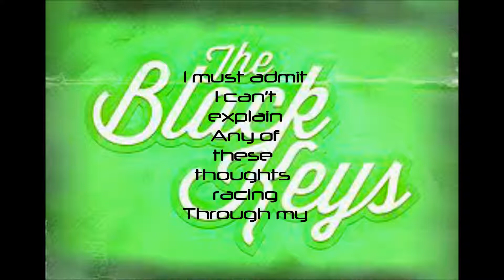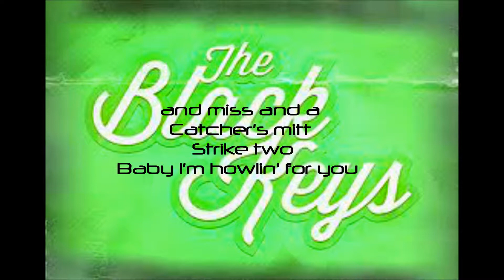Lyrics to Howlin' for You by The Black Keys